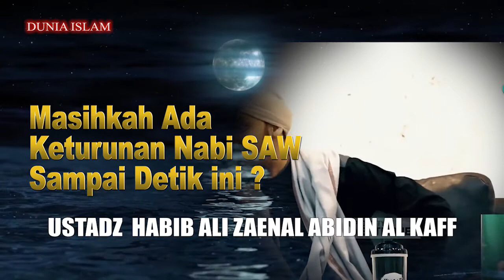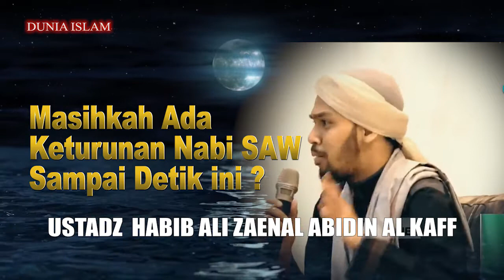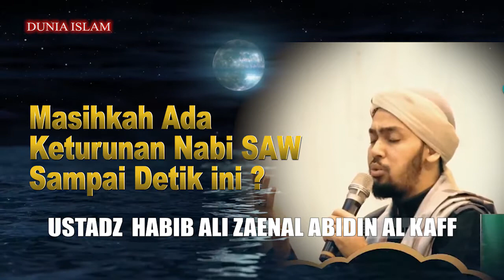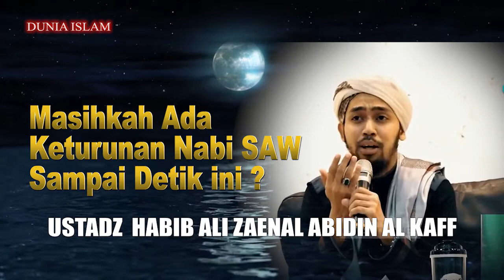BENARKAH HABIB KETURUNAN NABI?? Ustadz Habib Ali Abidin Al Kaff